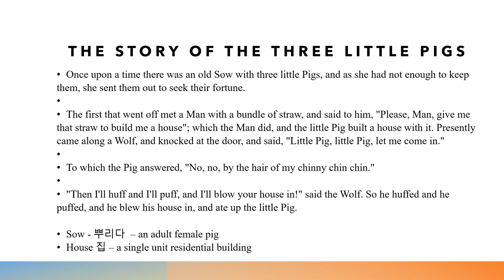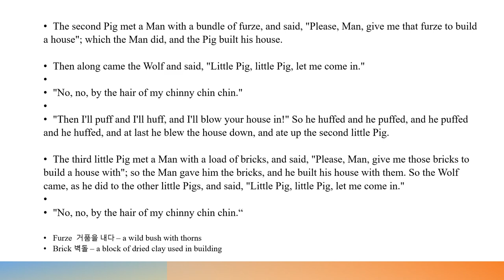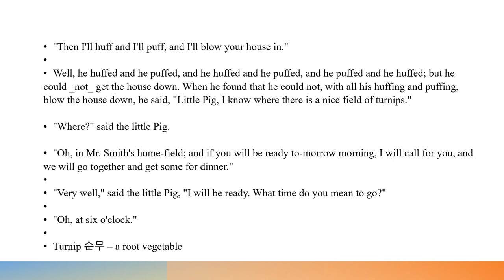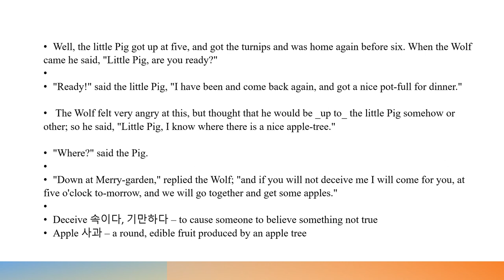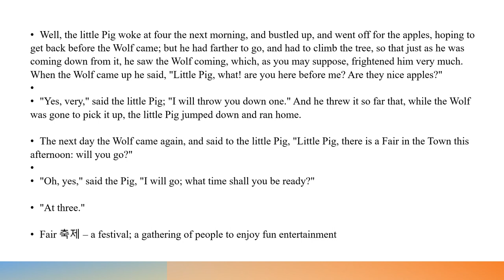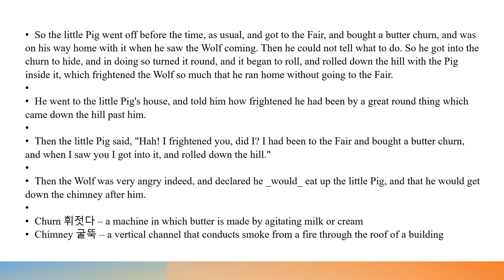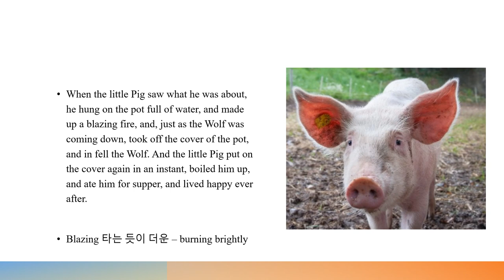Three Little PigsK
Listen to the classic tale of The Three Little Pigs and learn a few more English words.